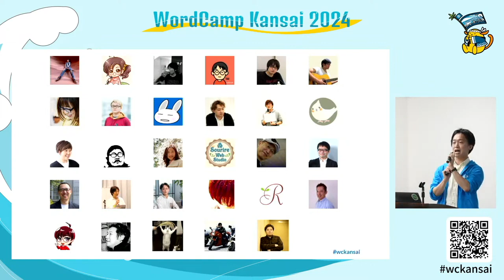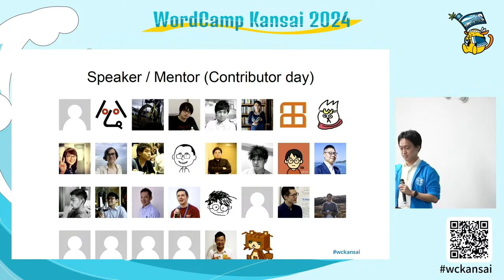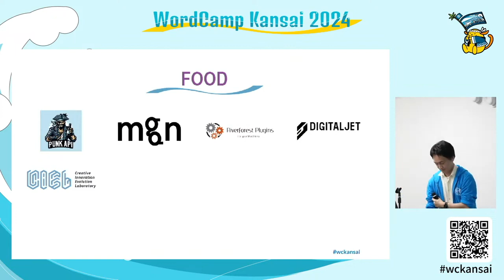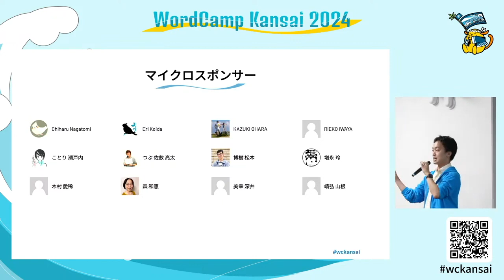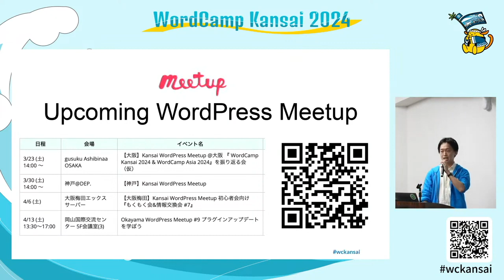閉会式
2日間のWordCamp Kansai 2024の締めくくりとして実行委員長が挨拶いたします。Presentation Slides »